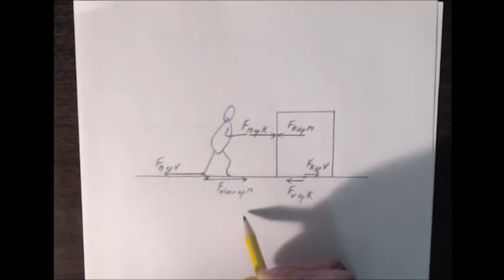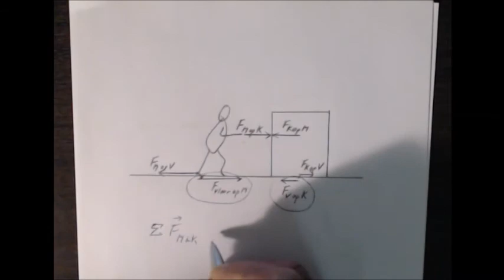vwo4 sysnat 3.6 3.7 2e 3e wet v newton deel1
uitleg over het verschil tussen de krachten die OP een voorwerp werken (2e wet v Newton) en krachten in paren (de 3ewet van Newton)